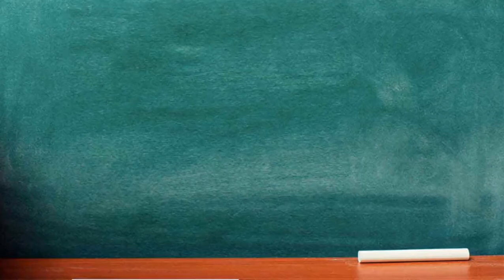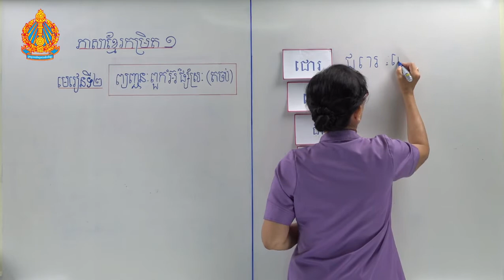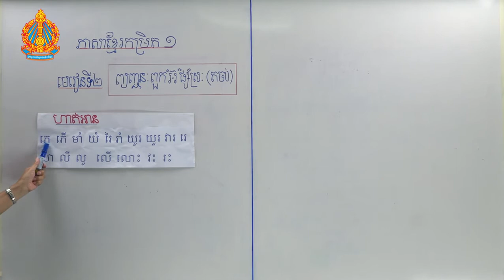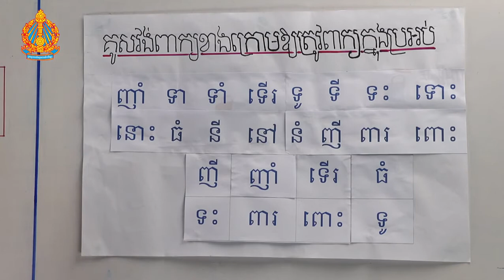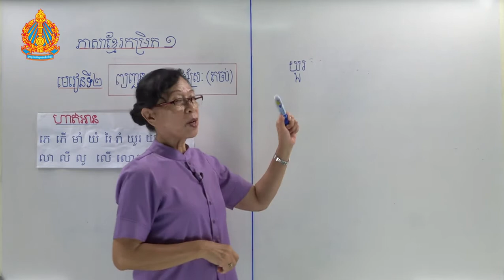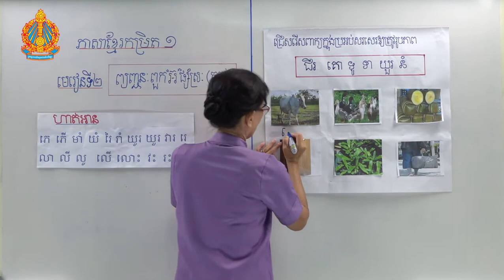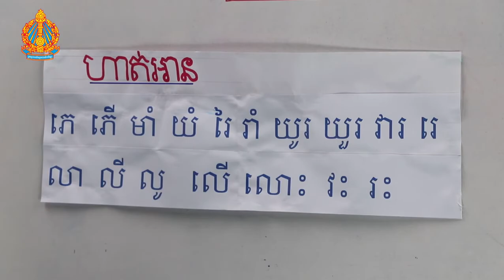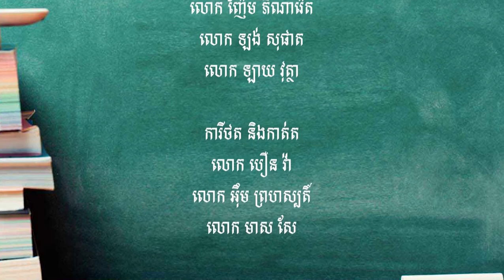អក្ខរកម្មកម្រិត១​ ភាសាខ្មែរ មេរៀនទី២​ ព្យពា្ជនៈពួក « អ៊ » ផ្សំស្រៈ(ភាគ២ តចប់)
អក្ខរកម្មក​កម្រិត១ មុខវិជ្ជា​​ ភាសាខ្មែរ
បង្រៀនដោយ​អ្នកគ្រូ អ៊ុក ធារី
នាយកដ្ឋាន​អប់រំ​ ក្រៅប្រព័ន្ធ​